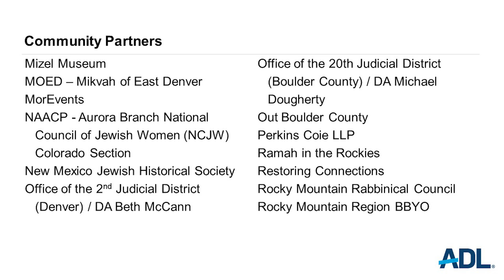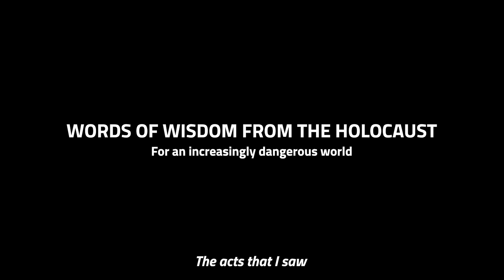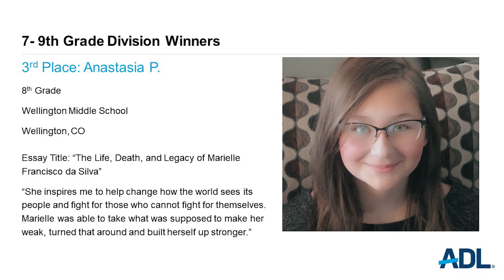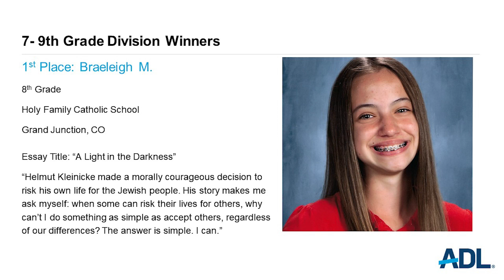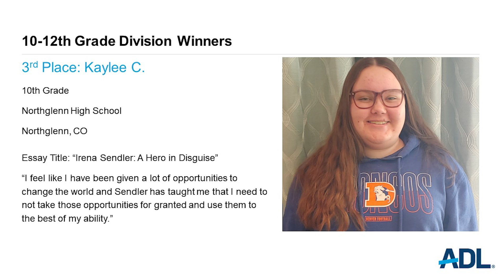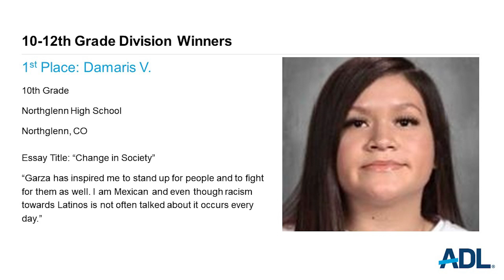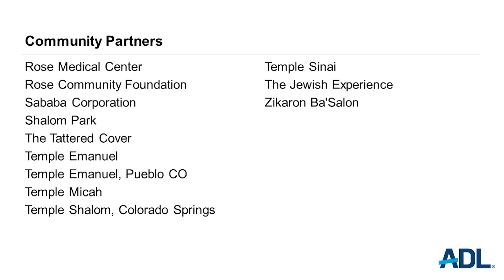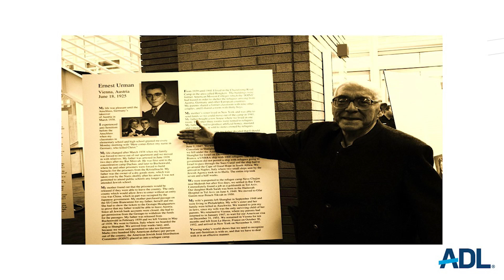ADL 40th Annual Governor's Holocaust Remembrance Program